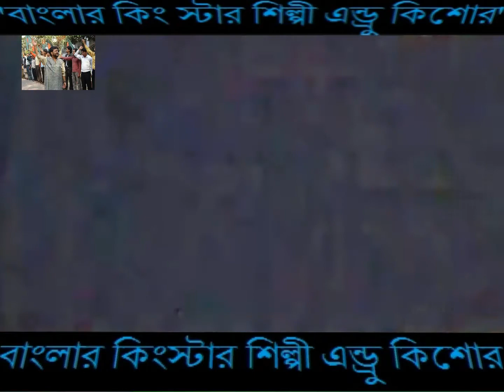জন্মে ছিলাম এক জন | এন্ড্রু কিশোর ও কনক চাঁপা | Jhonme Chilam Ek Jhon | Andrew Kishore & Kanak Chapa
জন্মে ছিলাম এক জন
কণ্ঠশিল্পীঃ এন্ড্রু কিশোর ও কনক চাঁপা।
Song : Jhonme Chilam Ek Jhon